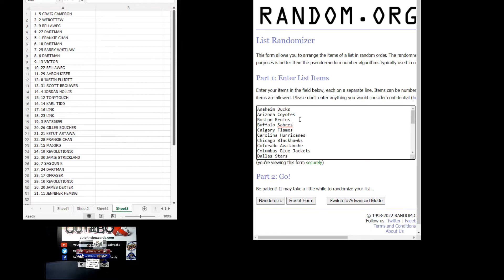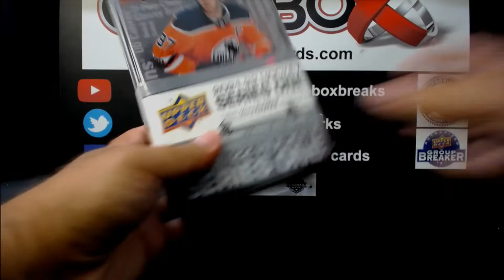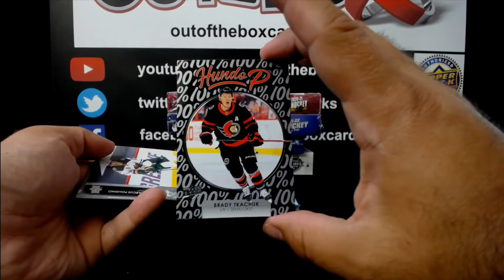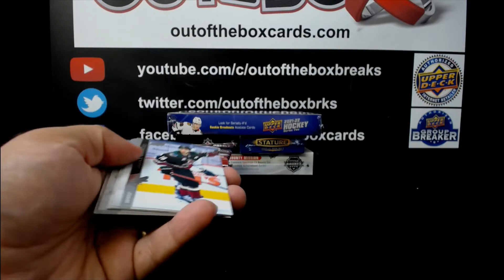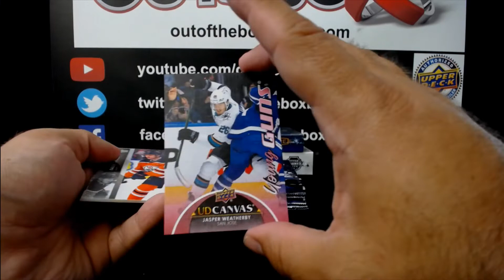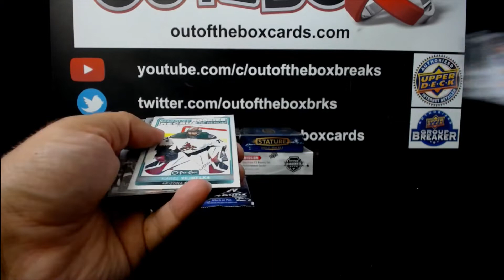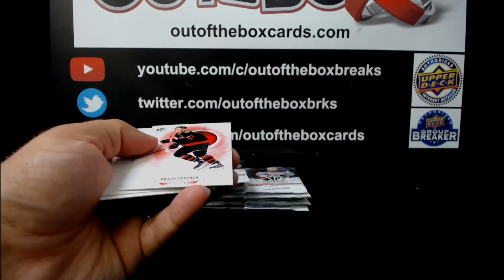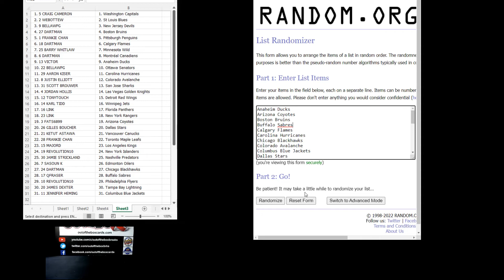Out Of The Box Group Break #11,686-6 BOX MIXER RANDOM (SPOT #13 GIVEAWAY)